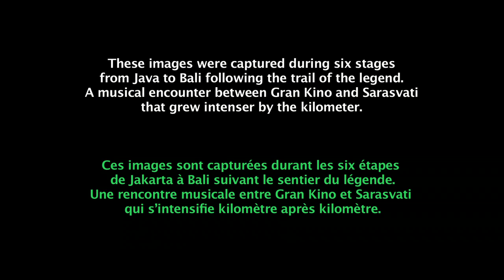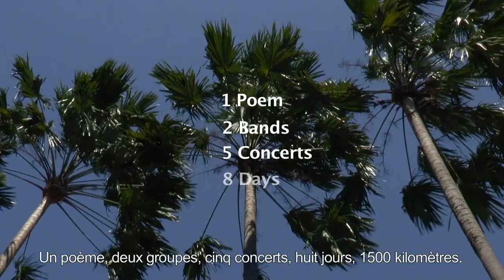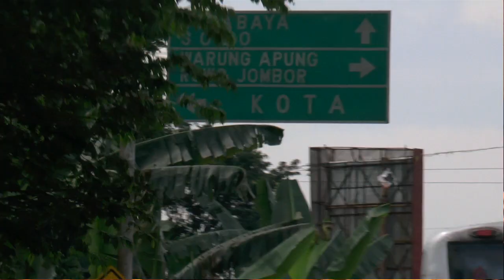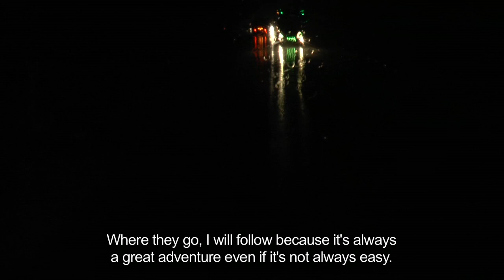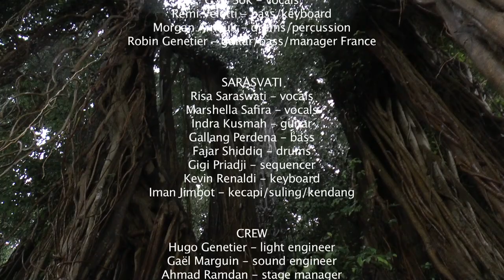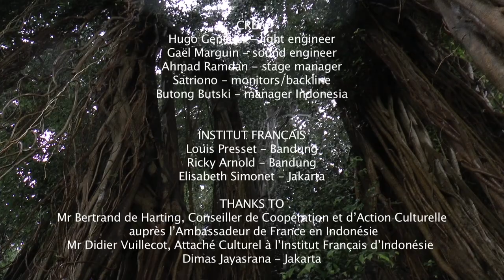Do You Blame The Rain - A Javanese Journey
Documentary filmed & directed by Christina Hallstrom.
May - June 2015 in Indonesia (Jakarta, Bandung, Yogyakarta, Surabaya & Denpesar)

Gran Kino & GW Sok meet Sarasvati

in 2015, two bands are on the road in a bus between Jakarta to Denpasar to sing songs & tales about an old Javanese myth

Project conducted by the Indonesian French Institut in Jarkata and Bandung & the French Institut in Paris.

Gran Kino are :
GW Sok - vocals
Sara - vocals & piano
Morgan - drums
Remi - bass & keyboard
Robin - guitar

Sarasvati are :
Risa Saraswati - vocals
Marshella Safira - Backing vocals
Iman Jimbot - Kecapi & Sulling
Hin Hin Akew - guitar
Gallang Perdhana - bass
Gigi Priadji - sequencer
Fajar Shiddiq - drum
Kevin Rinaldi - keyboard

Amazing keyworkers are :
Hugo Genetier - Light & Stage Manager
Gael Marguin - FOH
Ahmad Ramdan - Stage Manager
Satriono - monitor / backline
Butong Butski - Manager

& our great friends from the French Institut in Indonesia
Louis Presset,
Ricky Arnold,
Elisabeth Simonet

Supported by
Monsieur De Harting, Conseiller Cooperation & d'Action Culturelle auprès de l'Ambassadeur de France en Indonésie
Monsieur Didier Vuillecot, Attaché Culturel à l'Institut Français d'Indonésie
La Cave à Musique (Mâcon),
la Ville de Charnay lès Mâcon
La ville de Mâcon
Le Département de Saône & Loire
La Région Bourgogne.